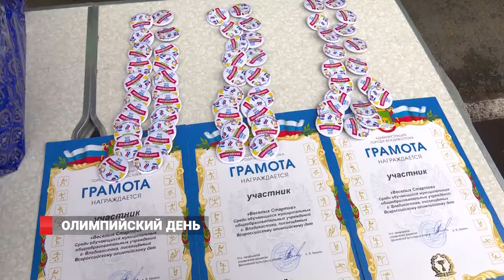Всероссийский Олимпийский день отметили во Владивостоке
Метание мяча, прыжки в длину и эстафеты входят сегодня практически в каждый школьный урок физкультуры. Однако эти ребята пришли не на занятия, а на соревнования, да при том посвященные Олимпийскому движению. Такая необычная акция уже последние несколько лет собирает во Владивостоке десятки юных участников.